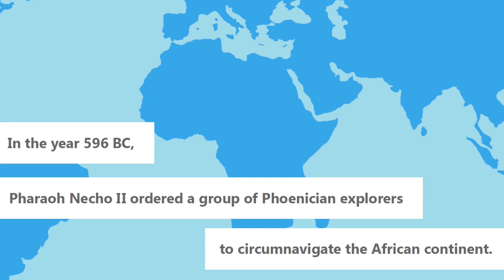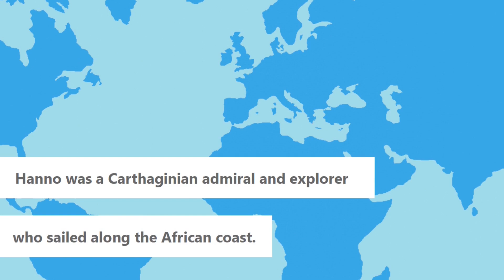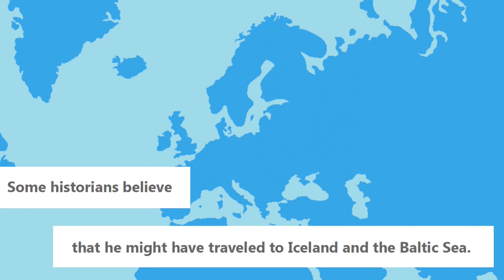Ancient explorers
Early explorations
Phoenicians
Euthymens
Scylax
Hanno the Navigator
Alexander the Great
Pytheas

Music